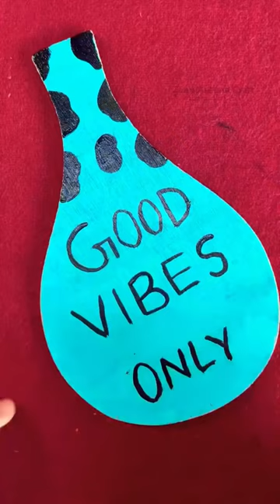Painting on Random things 🤩💥 Zany Art and Craft